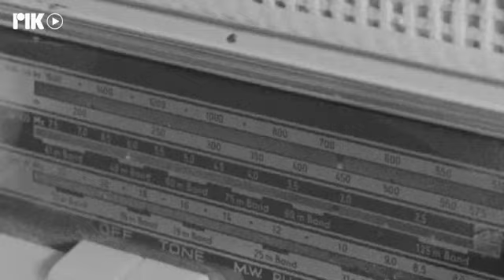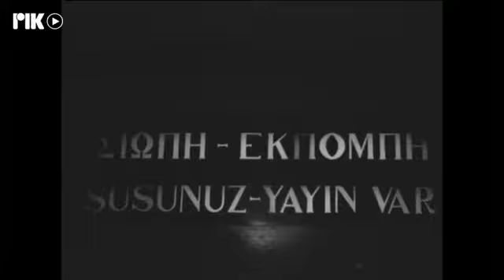ΠΕΝΗΝΤΑΧΡΟΝΑ ΕΜΕΙΣ ΚΙ Ο ΚΟΣΜΟΣ ΜΑΣ 2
Η ιστορική ραδιοφωνική εκπομπή του ΡΙΚ ΕΜΕΙΣ ΚΙ Ο ΚΟΣΜΟΣ ΜΑΣ, στον αέρα του Πρώτου Προγράμματος του ΡΙΚ στους 97,2FM από το 1969. Η μακροβιότερη ραδιοφωνική καθημερινή εκπομπή ΧΩΡΙΣ ΔΙΑΚΟΠΗ, στο Πανελλήνιο.